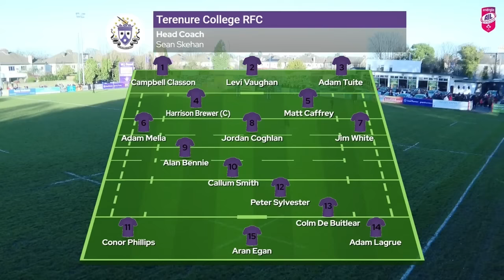Highlights: Terenure Seal Dramatic Bateman Cup Win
Young Munster did not let Fintan Coleman’s first half sending-off stop them from running Terenure College desperately close in an enthralling Energia Bateman Cup final at Lakelands Park.